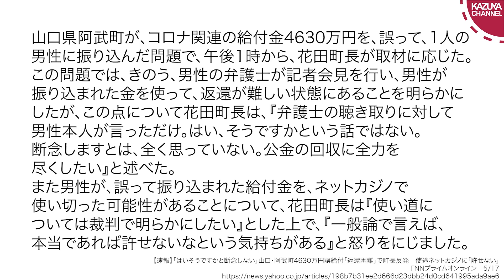4630万円誤給付された男、ネットカジノでお金を使い切った疑惑 阿武町長は「許せない」と怒るけど、被害者面するのも違うのでは？